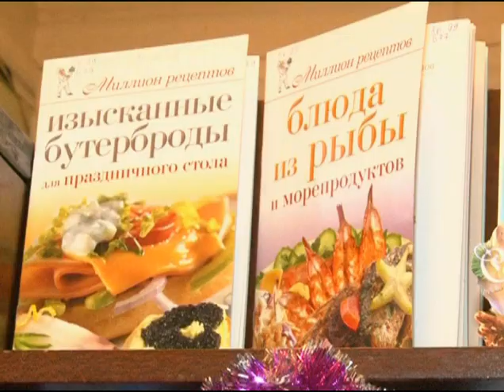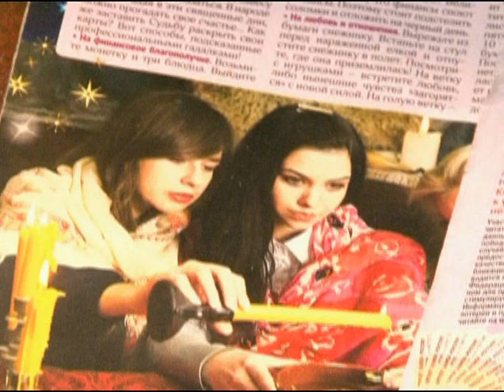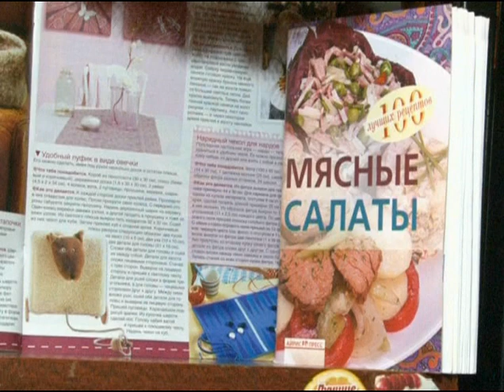Что нам готовит год свиньи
2019 г. По восточному календарю – год свиньи. О приметах и прогнозах на весь год.

Ольга Усова